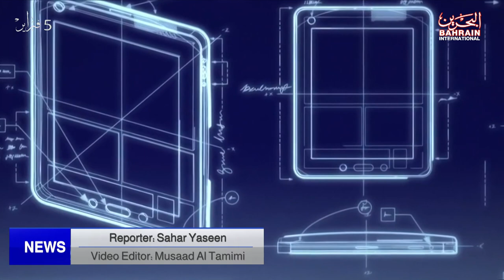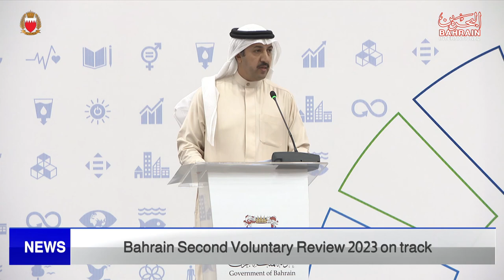BAHRAIN NEWS CENTER : ENGLISH NEWS 06-02-2023